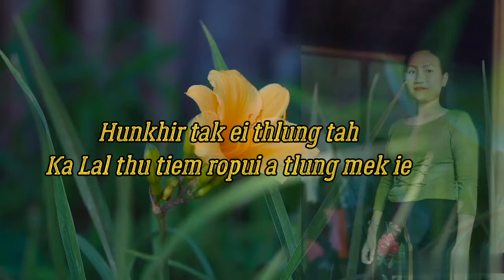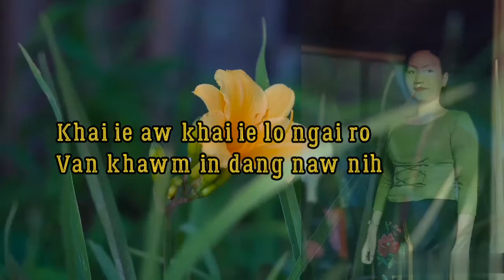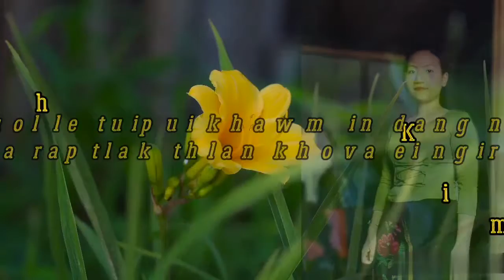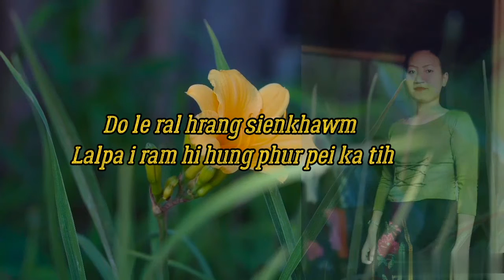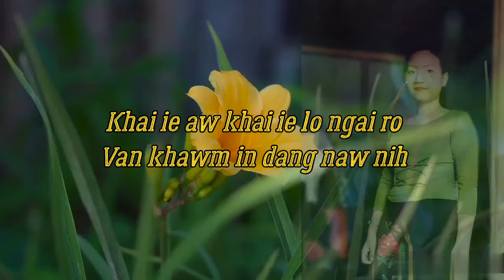Ramtharmawi|| Hun khir tak ei tlung tah|| lyrics video.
composer: Rev.Zosanglien
recording : Green studio.